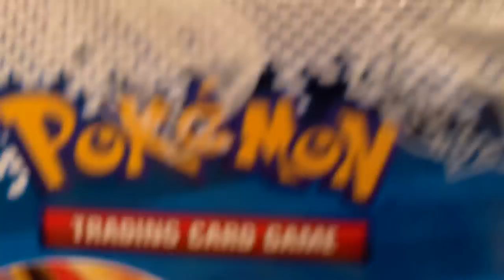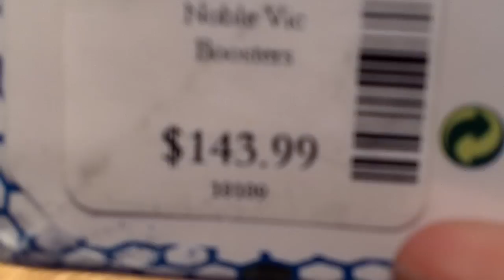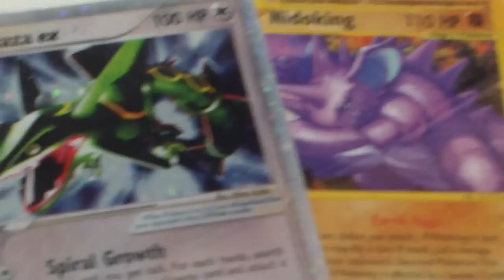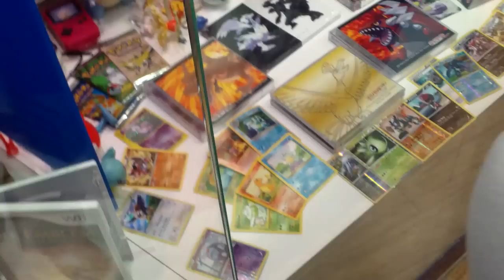TheHappyTooth4, Wafflemon1, and OustandingOshawott2 In the Nintendo World Store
We had a great time there! got some cool stuff and got some stuff for other poketubers as well! Thumbs up and sub all of the great poketubers in the video :)